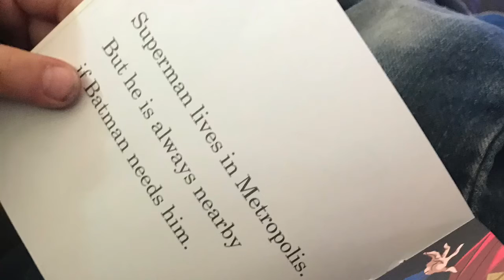My little man reading an I can read book.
I really debated on whether or not to share this because I really don’t want to seem like I am bragging or boasting! I am just so proud of this little man and how hard he has worked to get to this point so I feel like he deserves recognition for his time and effort. I found these books for him at the library bookstore last year over the summer and broke them out today to show him. At first as he read through a couple of pages I sat with my mouth agape looking like I was catching flies! When he sounded out the word, “Metropolis,” and told me he wanted to do it when I offered to help I was just floored! I asked if I could video him being the Reader Leader and he said yes ♥️.

READ READ READ READ READ READ to your kiddos! We have been reading to him since he was in the womb. We use @preschoolprepcompany   DVDs, flashcards, @originatorkids apps and YouTube videos, @rvappstudios apps to compliment our reading to our babies. I’m so dang proud of this little man!

If you are interested in these books I did find a link to them